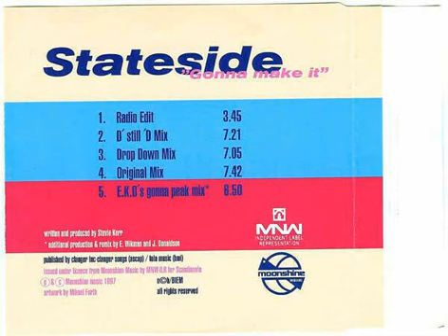Stateside - Gonna Make It (Radio Edit)